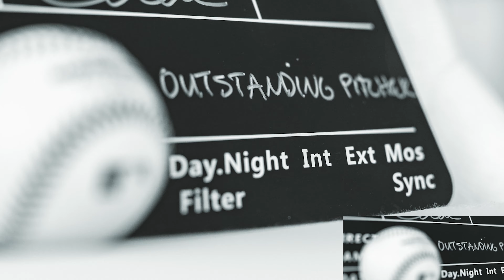Gerrit Cole – AL OUTSTANDING PITCHER 2023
Gerrit Cole threw his second two-hit shutout on September 27 against the Blue Jays to cap off his sixth All-Star season. He finished with a 15-4 record, and the Yankees went 23-10 in his 33 starts. He became the first Yankees pitcher in the last 10 years to throw multiple shutouts in a season. With a 2.63 ERA, he became the 10th Yankee to win an AL ERA title and recorded the lowest ERA by a qualified Yankee starter in the last 43 years. He led all MLB pitchers in bWAR (7.5) and WPA (4.39) and was the only starter with a WHIP under 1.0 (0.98).